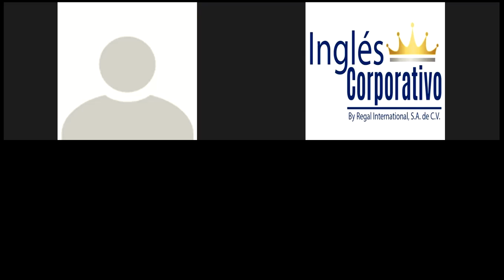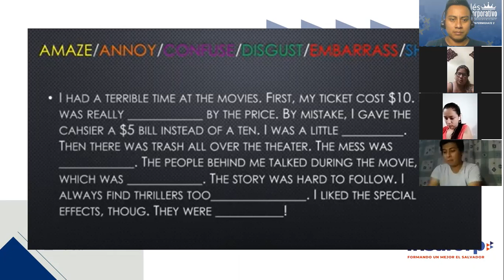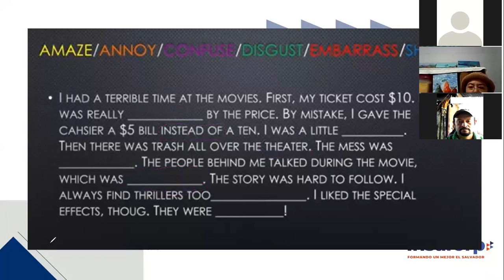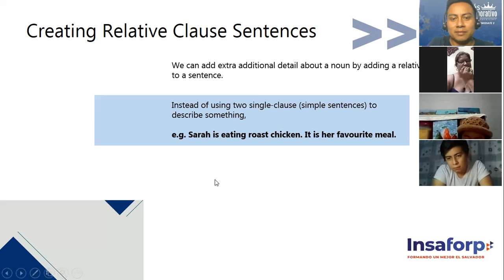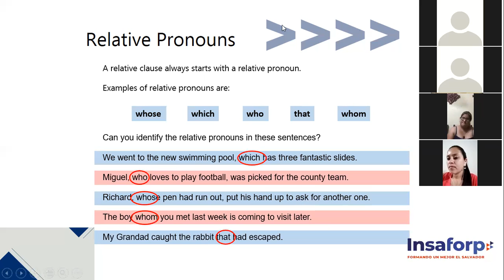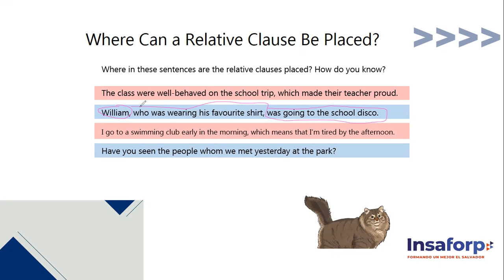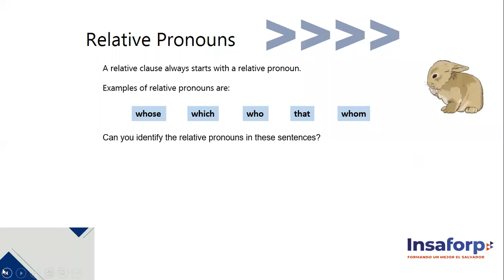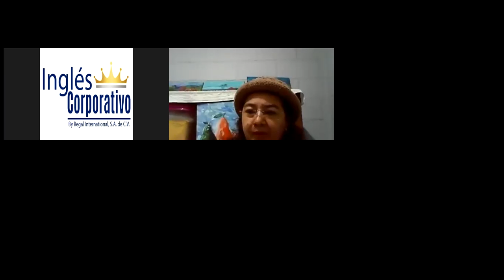Ingles Corporativo- Intermediate 3: Session 7: Relative Clauses